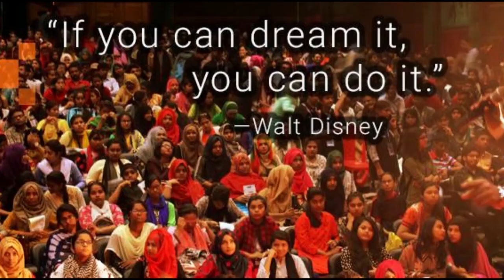Career Journey of Jamal Uddin Jamy | Career Code with Masud Rayhan | Colors FM 101.6